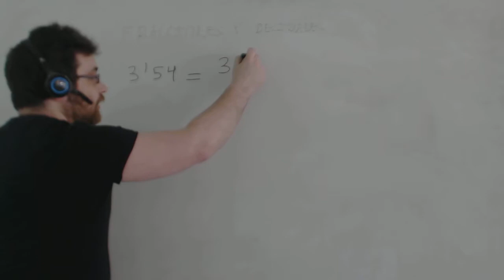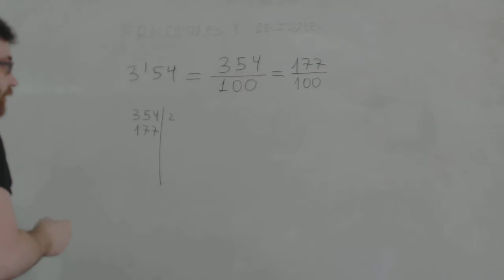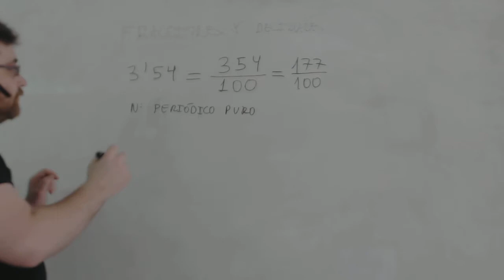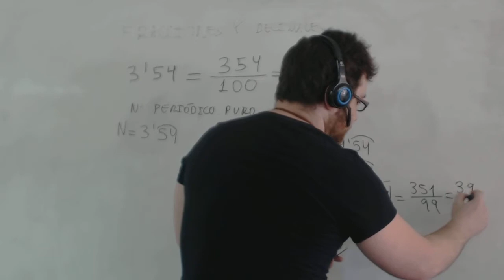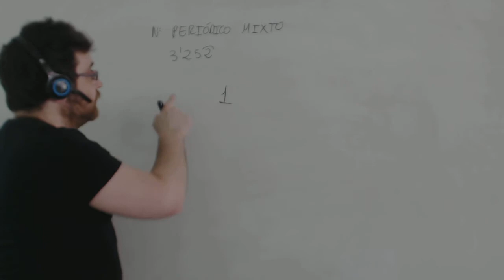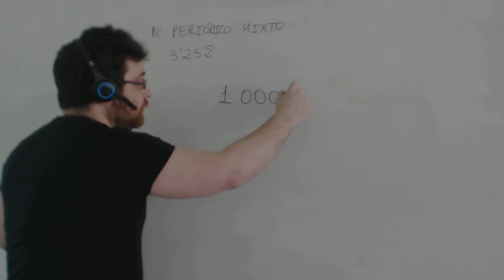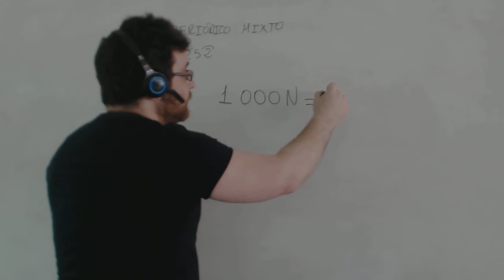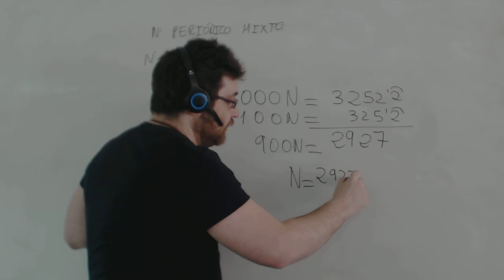Como pasar decimal a fraccion Matemáticas 3º ESO Academia Usero Estepona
Como pasar decimal a fraccion Matemáticas 3º ESO
Explicamos como pasar números de forma decimal a fracción. Empezamos con los números con una cantidad finita de cifras decimales: dividimos el número sin coma entre un 1 seguido de tantos ceros como decimales tenga. Para números con decimales periódicos, dividimos el número sin comas entre tantos nueves como tenga la parte periódica. Por último, para decimales mixtos, dividimos el número sin decimales entre un número formado por tantos 9 como decimales periódicos tenga y tantos 0 como decimales periódicos tenga.
Academia Usero en Estepona, el centro de formación con más vídeos en Internet del Mundo presenta: Como pasar decimal a fraccion Matemáticas 3º ESO